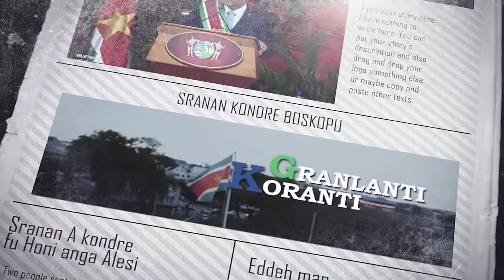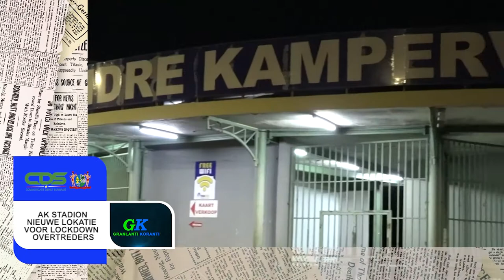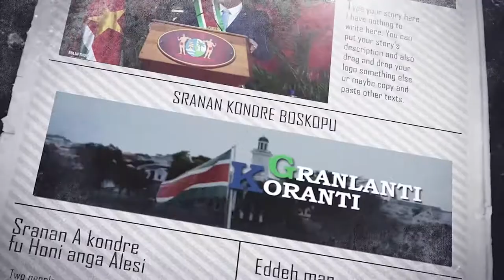GRANLANTI KORANTI, DD 21 JUNI 2021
De onderwerpen in deze aflevering zijn:
- Regering werkt aan breder gedragen tariefsaanpassing energie
- AK Stadion nieuwe lokatie voor lockdown overtreders
- De huidige subsidie van de NV EBS